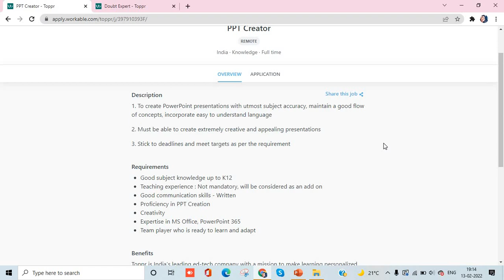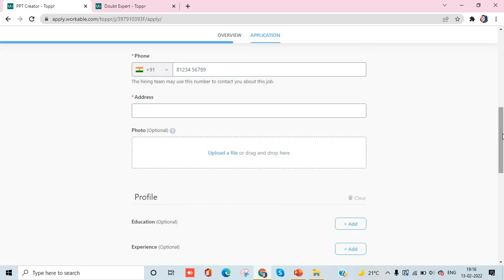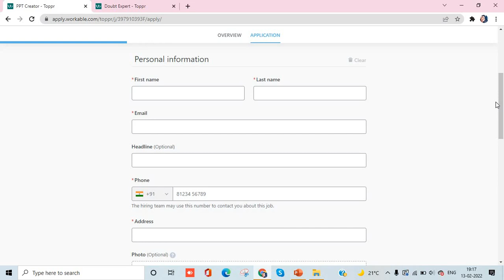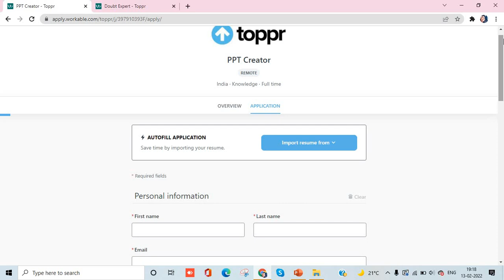Work From Home | Jobs for 12th pass | Make ppt only & earn ₹25000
🌟Hello Everyone 🌟

If you are looking for a Job and thinking about the interview process and questions then this will definitely help you in getting that.

🌟Telephonic Interview or Video calling Interview 🌟

This are some basic interview Questions:)
1. Tell me about yourself/Tell me about your background. ...
Describe yourself. ...
2. Why are you applying for this position? ...
3. Why do you want this job? ...
4. Tell me what you know about the role.
5. Why do you want to work here?
6. Why are you looking for jobs?
7. What is your greatest weakness?
8. What are your greatest strengths?
9. Where do you see yourself in five years?
10. Tell me about your city where you live.

online earning
online jobs
earning apps
make money online
workfromhomejobs
excellent income
jio
fake or real
housewife
jobs